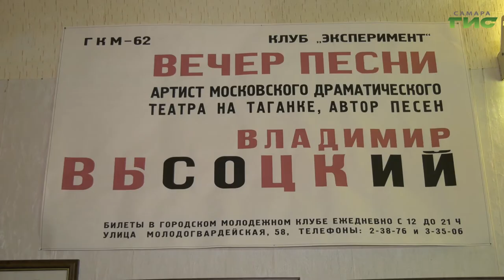Ветераны "ГМК-62" вновь собрались на творческий вечер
Ветераны городского молодежного клуба - 62, вновь собрались на творческий вечер, как это бывало в середине прошлого столетия. Для того, чтобы вспомнить первые два куйбышевских концерта поэта и актера театра и кино Владимира Высоцкого. Как повлияло творчество народного артиста на жизнь людей в закрытом городе, - расскажет наш корреспондент.